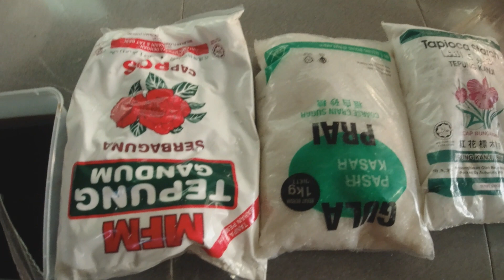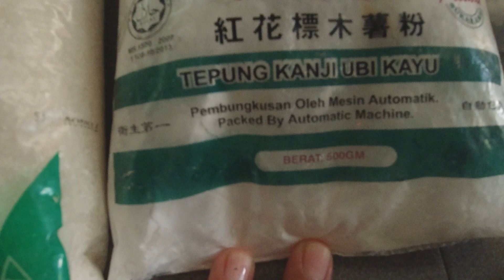Cara buat kuih kaswi mudah cepat lembut sedap